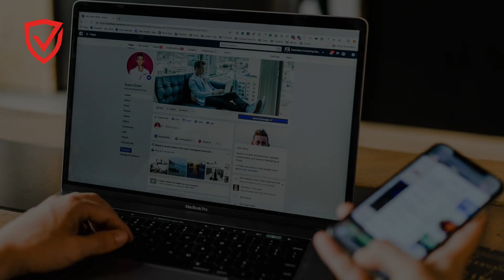Twitter and Meta Tackle Anti-Vaxxers and Chinese Disinformation